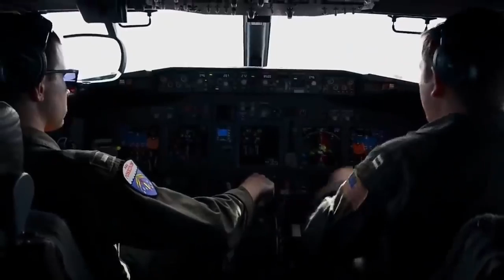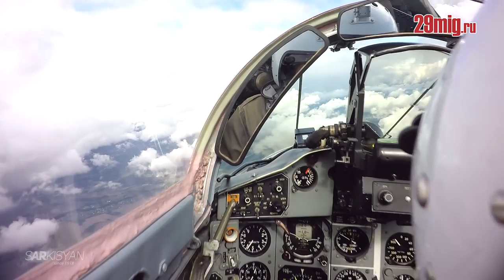Stive Morgan - the crossroads of time